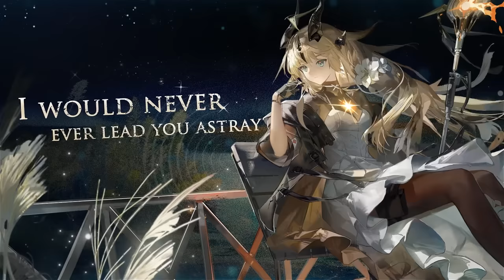《Arknights》OST [ Flame Shadow ] Reed the Flameshadow / What The Firelight Casts Theme - AKVN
Arknights OST -  Flame Shadow